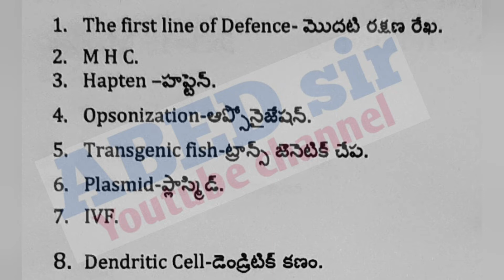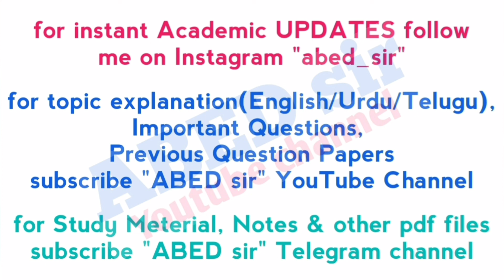Immunology and Biotechnology | Important Questions 2023 | BSc 5th Sem | Degree | OU KU PU MGU SU TU